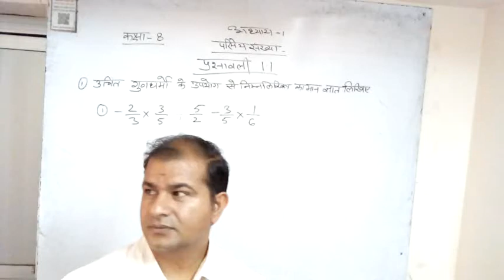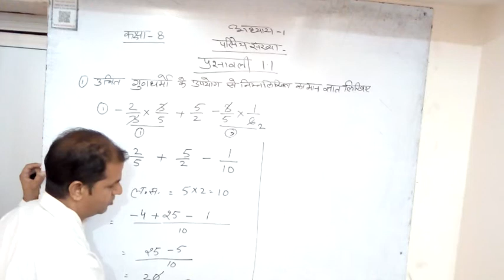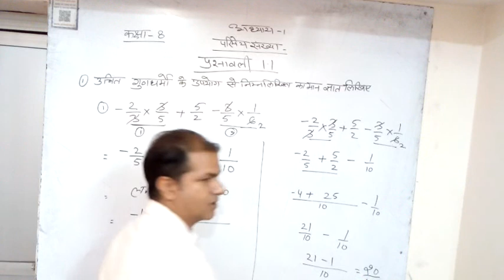कक्षा 8 गणित प्रश्नावली 1.1 प्रश्न संख्या 1 By Sir Neeraj Yadav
class 8 math in hindi,maths for 8th class,eighth math video,free online video 8th,chapter 1 class 8 math,ganit 8th,गणित आठवीं कक्षा